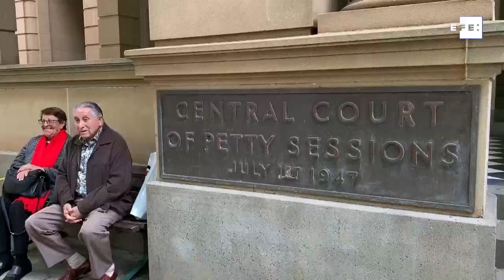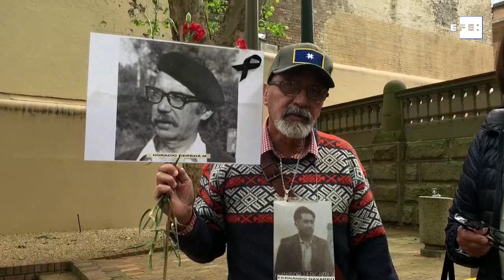Un tribunal australiano aplaza el fallo sobre la extradición de una exagente de Pinochet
Sídney (Australia), 29 sep (EFE).- Un tribunal de justicia de Australia aplazó el fallo sobre la solicitud de extradición de la chilena Adriana Rivas, presunta torturadora del régimen de Augusto Pinochet, para ser enjuiciada en su país por la desaparición en la década de 1970 de siete personas, entre ellas una mujer embarazada.
 Imagen: Rocío Otoya Watanabe.